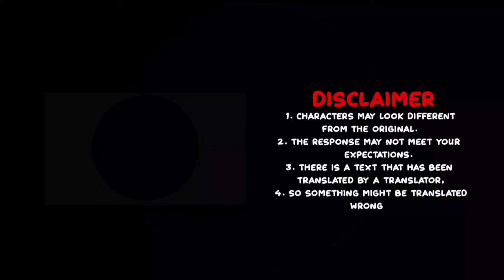[🎋] — JINX react to Kim Dan as Lee Won | eng/por | made by Yushimi 🇸🇯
thanks for reading! kiss 💋